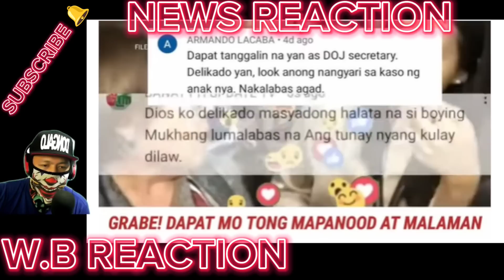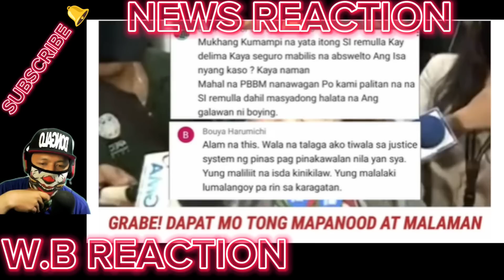MALAKING GULO'to! REMULLA NATULALA NILAGLAG'ni DELIMA UMAMIN'na PBBM TANGGALIN'si BOYING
BONGBONG MARCOS
BBM-SARA
UNITEAM
MAYOR SARA DUTERTE
PRESIDENT MARCOS
PRES MARCOS
VPSARA
PBBM
SEN RAFFY TULFO
RAFFY TULFO
SEN TULFO
SEN RAFFY
IDOL RAFFY
MIKE ABE OPENIONS
PRES DUTERTE
MANNY PACQUIAO
UP DILIMAN
NEWS FILES
AMERIKA JOE BIDEN
MARCOS GOLD
CONG MARCOLETA
MARCOLETA